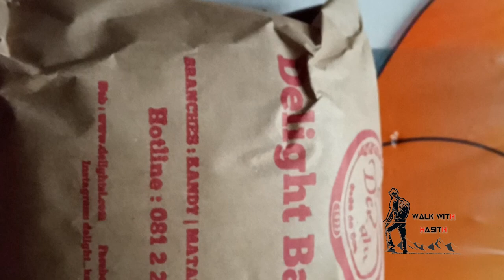නුවර Delight එකේ Lamp Rice | Lamp Rice Delight Bakers Kandy